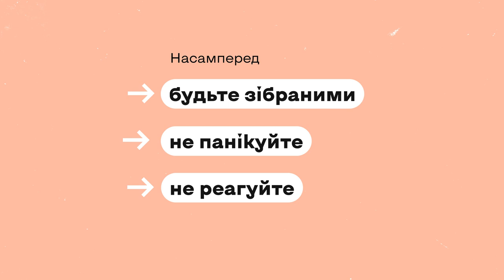Як поводитися у зоні бойових дій?